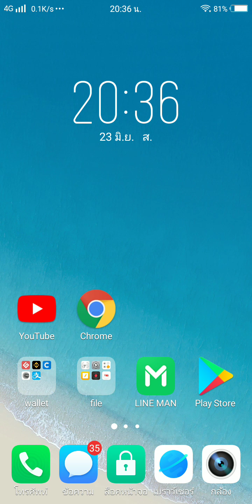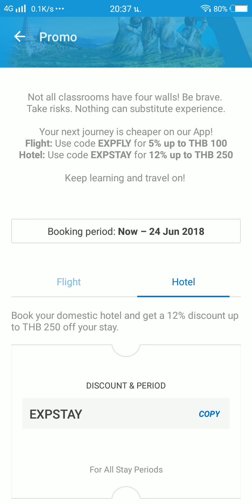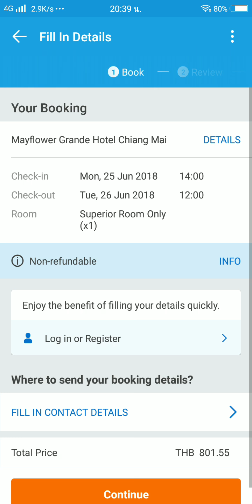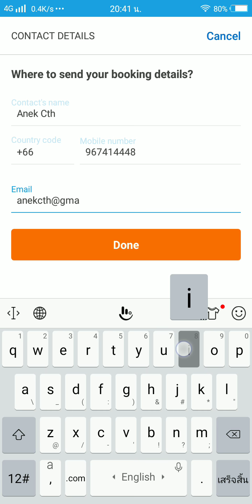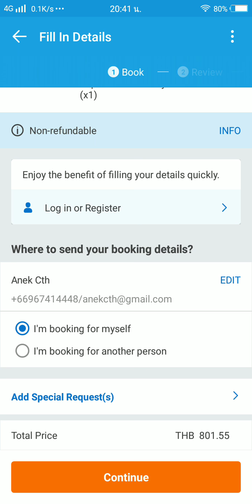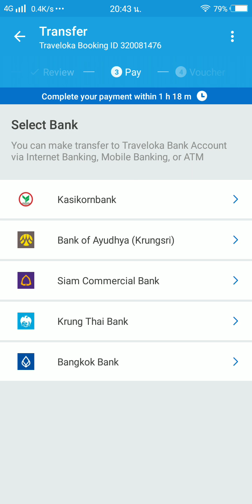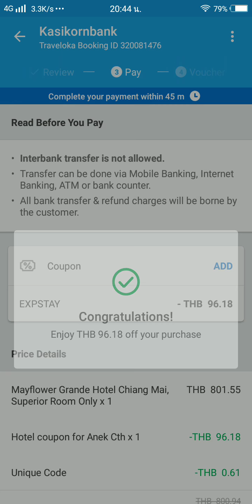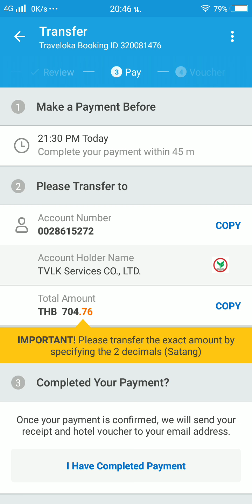การจองที่พัก - โรงแรม ด้วยแอฟ Traveloka ง่ายๆ พร้อมส่วนลด